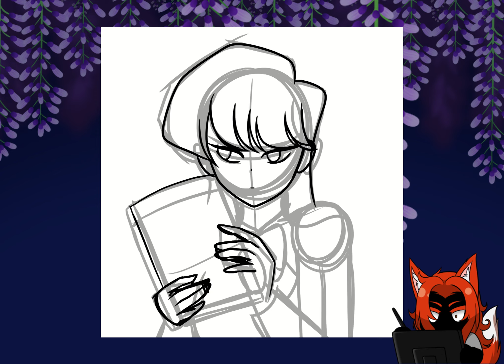[SPEEDPAINT] -Fanart- Komi Shouko - Komi-san Can't Communicate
NOTE: I need to practice how to draw hands lol. By the way, In Komi's notebook says "Good Morning, Tadano-kun"